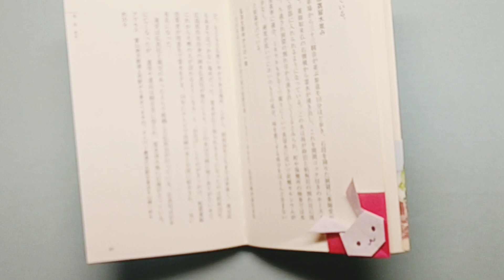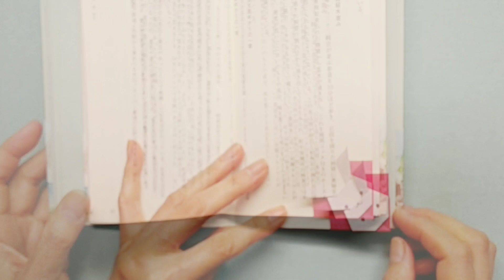折り紙・うさぎの栞（しおり）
折り紙
7.5㎝×7.5㎝  1枚

簡単、カワイイ うさぎの顔が栞として使えます。